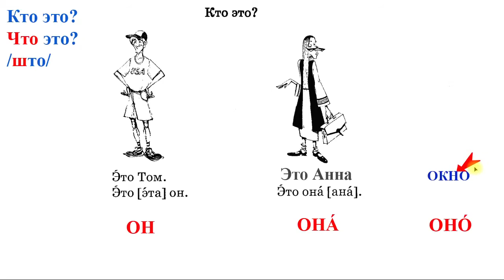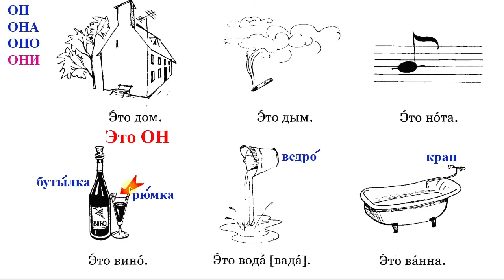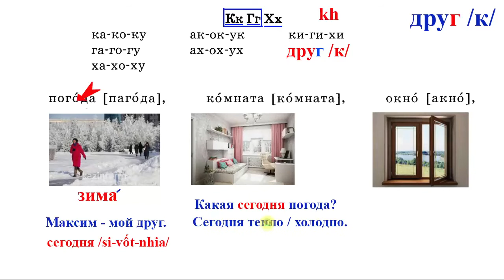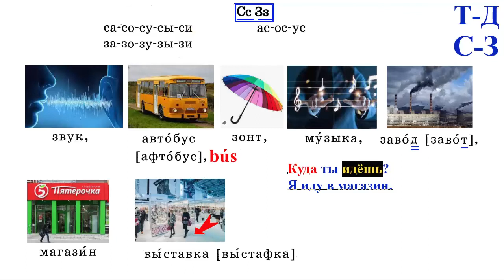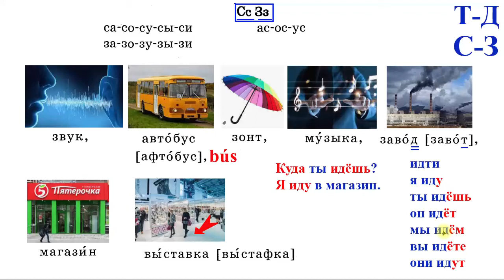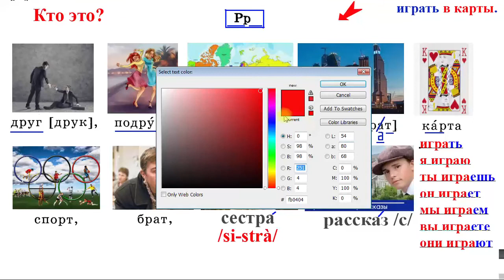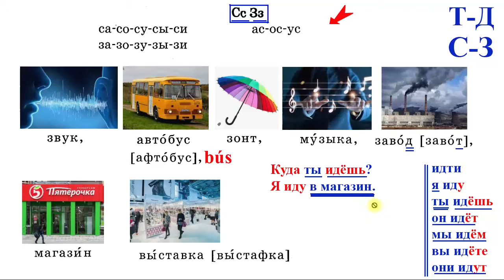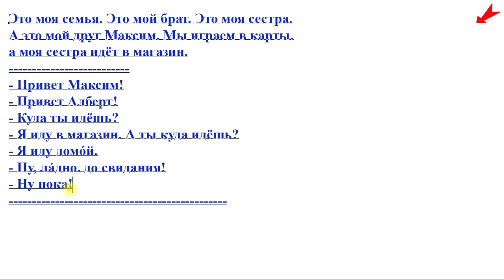Bài 2: Tiếng Nga cho người đi làm | Bộ 40 bài cơ bản | Thầy Hoàng dạy Tiếng Nga online 1:1